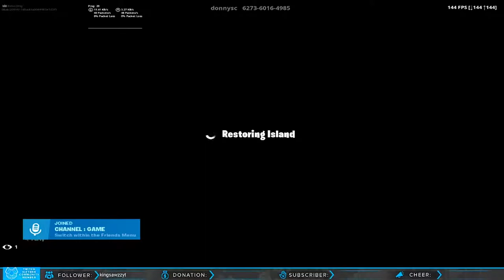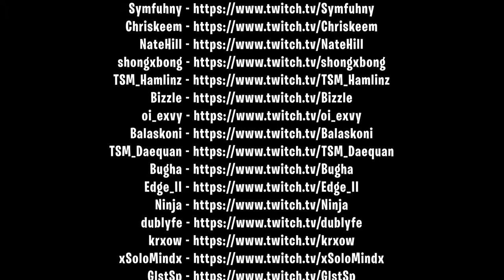Shadow bomb exploit. Fortnite Elite TV. Fortnite Funny Moments # 106